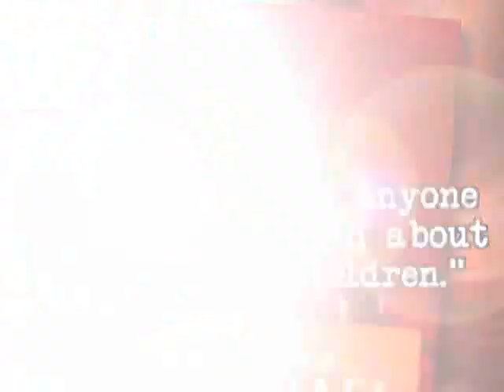Michael Jackson's Son Blanket's Biological Mom Revealed